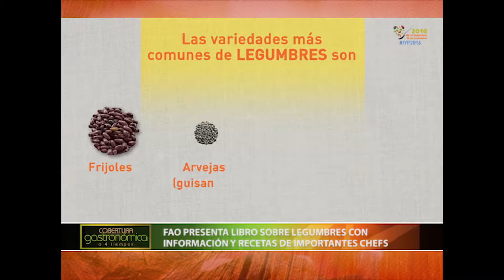FAO PRESENTA LIBRO SOBRE LEGUMBRES CON INFORMACIÓN Y RECETAS DE IMPORTANTES CHEFS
La obra está formada por 190 páginas sobre las leguminosas, cuáles son sus principales géneros, los beneficios que ofrecen para la salud, el medio ambiente y la seguridad alimentaria, cómo se cultivan, quiénes son los mayores productores de este alimento y más. Además, ofrece 30 recetas de cocina elaboradas por 10 famosos chefs de todo el mundo.